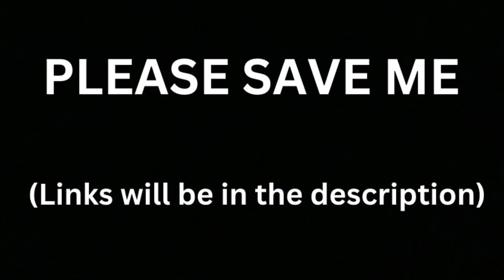HELP! HEEEEEEEELLLPPP!!! (@WagashiTrash )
I have no words… TSKR.